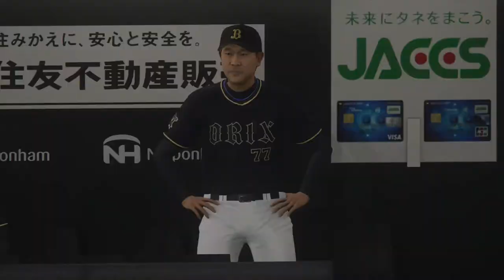【イテマエ打線】 プロ野球スピリッツ2019 2020.02.17(月) その2